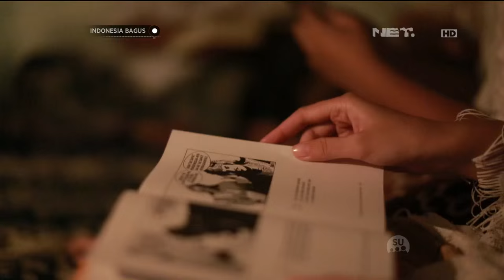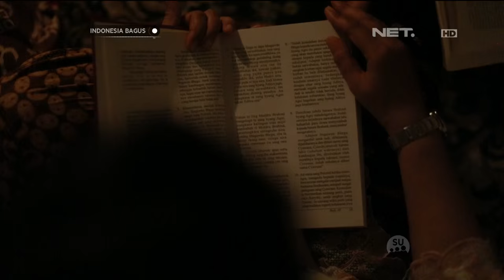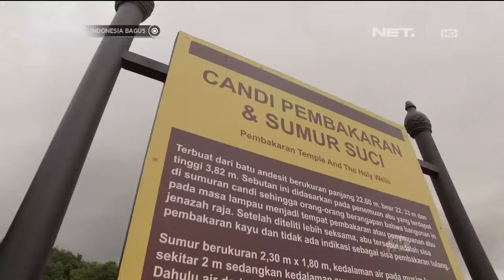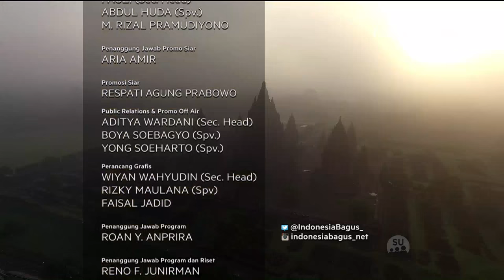Indonesia Bagus - Kisah Kebanggaan dari Candi Prambanan